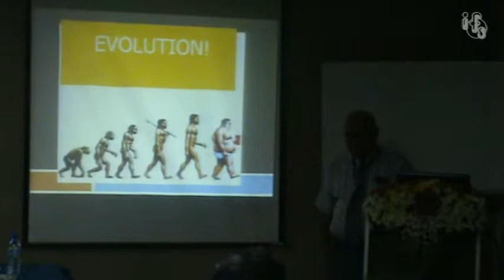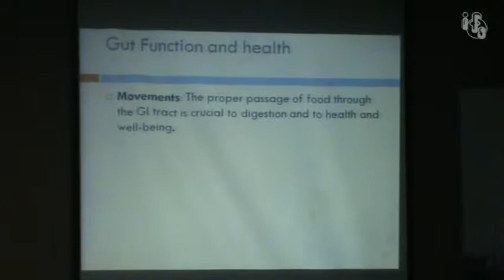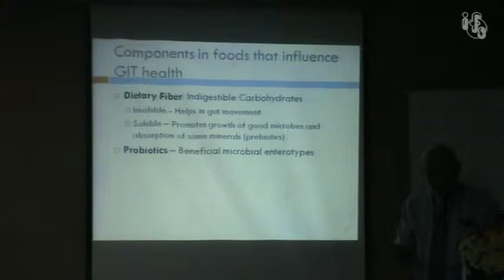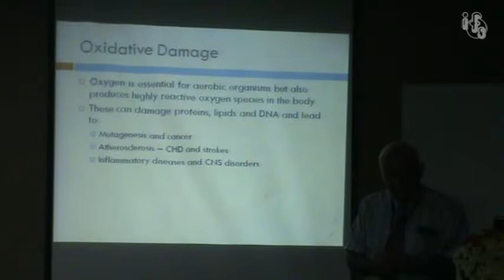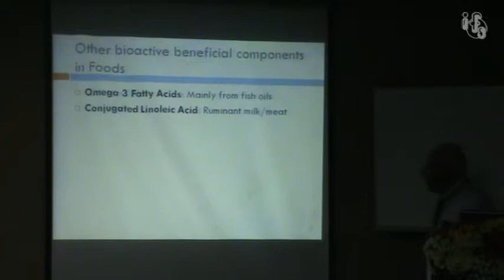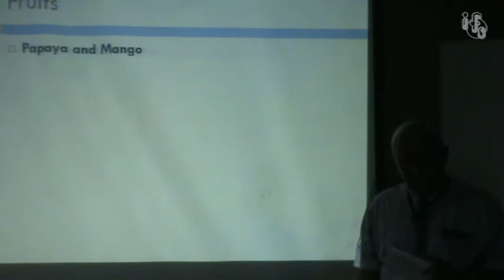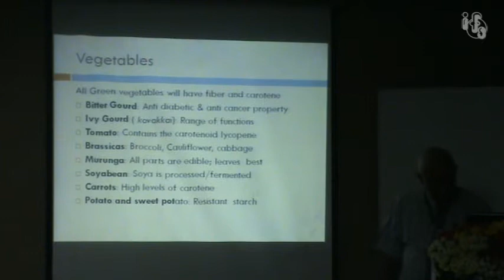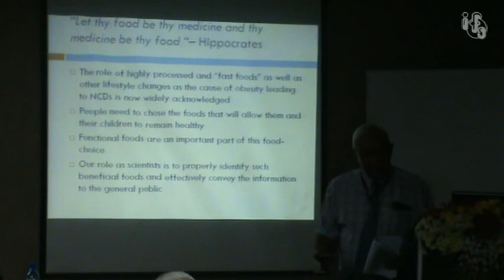Functional Foods A Recipe For Healthy Living by Dr Sivali Ranawana - IFS Kandy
Dr Sivali Ranawana delivered a Functional Foods - A Recipe For Healthy Living at IFS Kandy small auditorium on 19th November 2013.